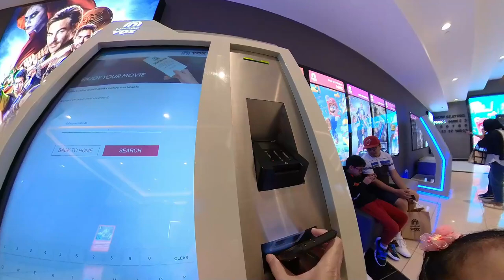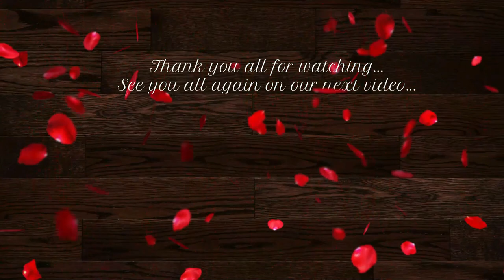Movie Time - Watching Super Mario Bro at VOX Cinema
a UAE based Filipino family particularly residing at the Emirates of Sharjah. We would like you to join us on our journey. We hope to inspire you by sharing our happy adventures and misadventures as we discover some family escapes.